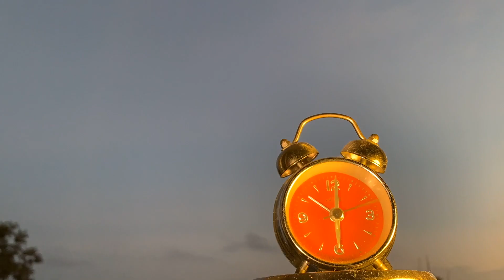Rush Hour | Pop Supply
Rush Hour

Stock footage :- Video by Adán García Video by Kindel Media Video by Anna Hinckel Video by 葉崧民 Video by Steve B Video by Simon Croft Video by Ray Raimundo Video by MART PRODUCTION Video by cottonbro Video by Alena Darmel Video by KoolShooters